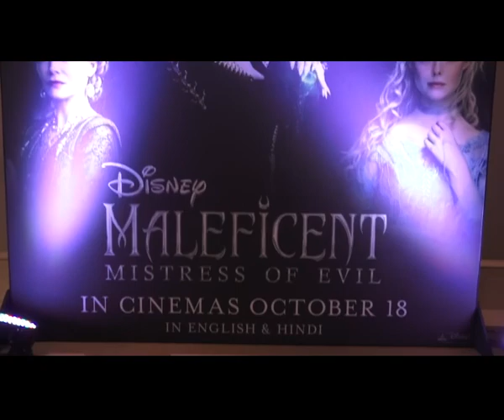Aishwarya Rai Bachchan: Mani Ratnam is my guru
Actress Aishwarya Rai-Bachchan, who has worked in Mani Ratnam films such as "Guru" and "Raavan", says that the veteran filmmaker is her guru, and that the decision to work with him is always an easy yes for her.